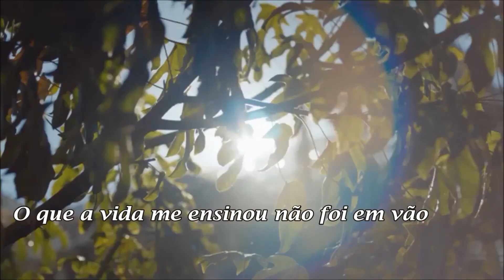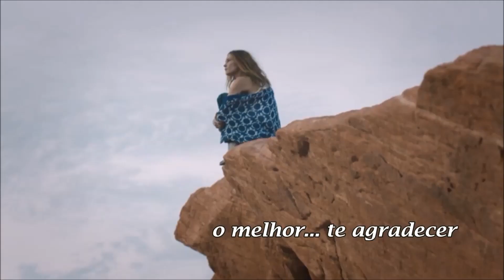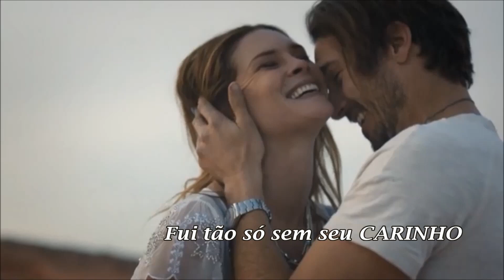Viver A Vida Flávio Venturini legendadoᴴᴰ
"Viver A Vida", canção de autoria de Torcuato Mariano e Flávio Venturini, é a faixa nº 2 do 14º álbum solo do cantor, compositor e pianista mineiro, intitulado "Paisagens Sonoras Vol.I", que foi lançado em 2020 pela gravadora Trilhos2 Arte.
Venturini foi revelado nos anos 1970 pelo movimento Clube da Esquina, que também revelou Milton Nascimento, Lô Borges, Beto Guedes, entre outros. Participou do grupo musical “O Terço” e do grupo “14 Bis” pelo qual fez sucesso entre 1980 e 1989, quando saiu do grupo para seguir carreira solo, também com grande sucesso.